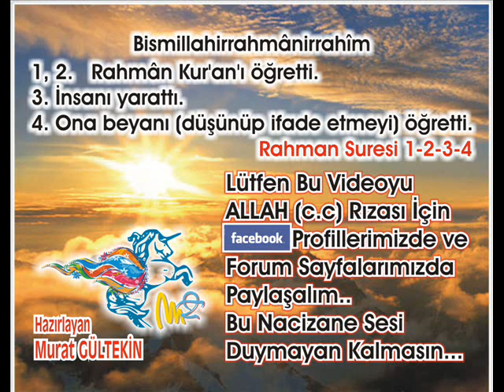Mümtehine Suresi 2 - Abdulbasit Abdussamed (Tecvid)